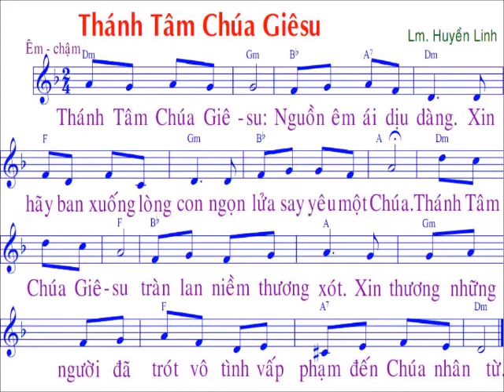Thánh tâm Chúa JESU / nhạc và lời : LM Huyền Linh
…….CHÀO MỌI NGƯỜI. Đây là kênh tập hát Thánh ca / video mang tính phục vụ và cầu nguyện /Mọi sự góp ý về bản quyền bài hát hoặc giọng hát ……….Xin gởi về facebook và email phía trên / chúng tôi sẽ xoá bỏ tức thì …….Xin Chúa và mẹ Maria ban nhiều ơn lành cho tất cả chúng ta , Xin chân thành cảm ơn / NẾU THẤY HAY XIN LIKE ĐĂNG KÝ VÀ SHARE ỦNG HỘ . XIN CẢM ƠN...… .. có nhiều video mới để mọi người dễ dàng tập hát Thánh Ca / với hình ảnh nhạc và lời dễ nhìn dễ thấy ……...